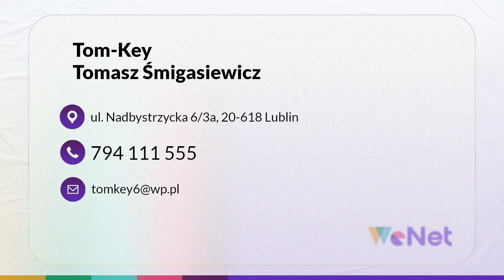Serwis ślusarski Lublin Tom-Key Tomasz Śmigasiewicz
Tom-Key to profesjonalny SerwisŚlusarski, w którym zajmujemy się usługami z zakresu dorabiania kluczy i wymiany zamków, jak i również zegarmistrzostwa.

Posiadamy wiedzę, doświadczenie oraz kompetencje, które pozwalają nam na obsługę nawet najtrudniejszych przypadków. Zajmiemy się wymianą zamków, naprawą stacyjek samochodowych, dorabianie m kluczy do drzwi, w tym także drzwi samochodowych, kodowanie pilotów i kluczy z immobilizerem, czy też wymiany baterii. Zdarzają się jednak sytuacje, w których dojeżdżamy do Klientów. Proponujemy awaryjne otwieranie drzwi oraz samochodów bez uszkodzenia zamka zapewnimy dostęp do wnętrza pojazdu lub mieszkania.

W uzupełnieniu oferty proponujemy usługi zegarmistrzowskie w zakresie wymiany baterii, pasków i bransolet. Serdecznie zapraszamy.